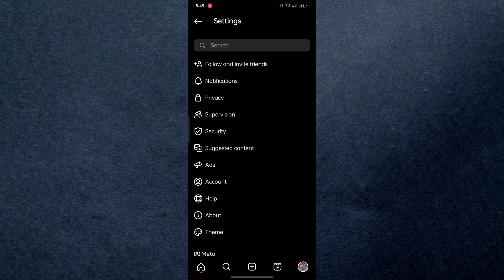How To Upload High Quality Stories On Instagram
In this video I'll show you how to fix Instagram story low quality problem. The method is very simple and clearly described in the video. Follow all of the steps & upload HIGH Quality Stories to Instagram.